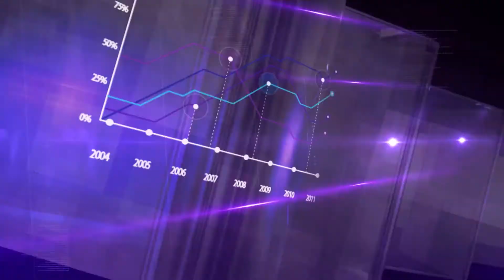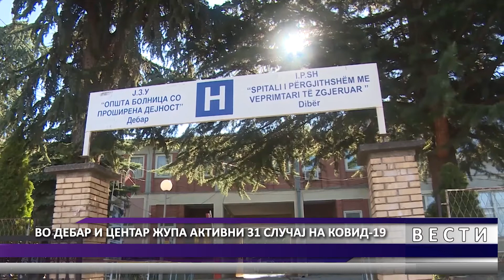DNEVNIK MKD 10 08 2022